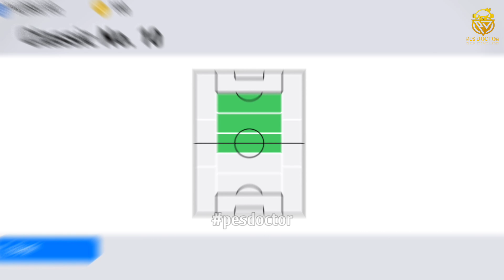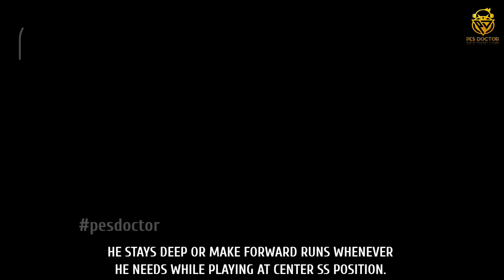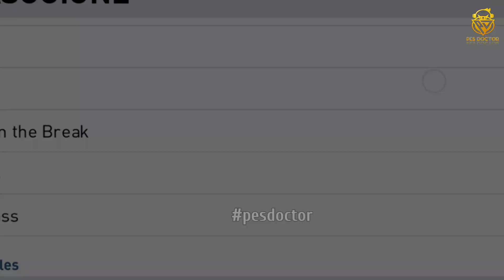HE PLAYS BETTER AT SS | UNDERRATED LEGEND PLAYER REVIEW | PES 2021 MOBILE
HELLO FRIENDS! IN THIS VIDEO, I'VE SHOWN YOU AN UNDERRATED LEGEND PLAYER REVIEW. I THINK HE PLAYS BETTER AS SS IN PES 2021 MOBILE.LET'S SEE..

PES 2021
PES 2021 Mobile
PES Mobile
Defence Tips
Attack Tips